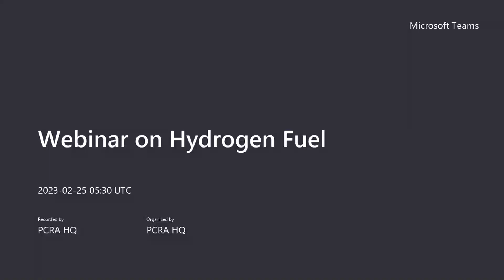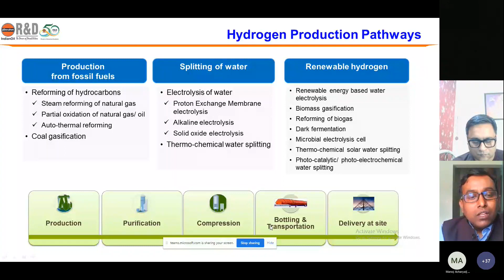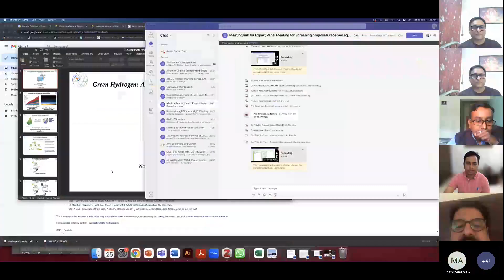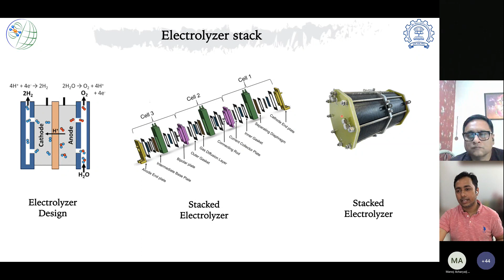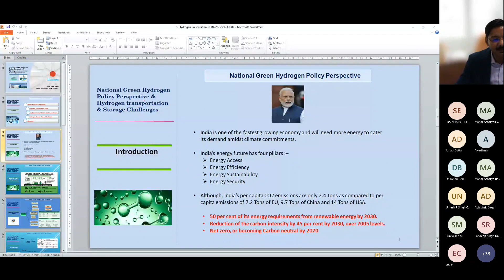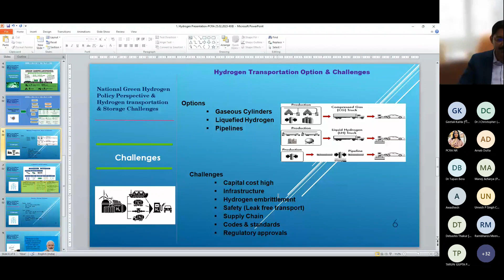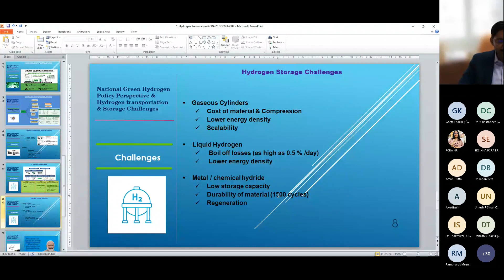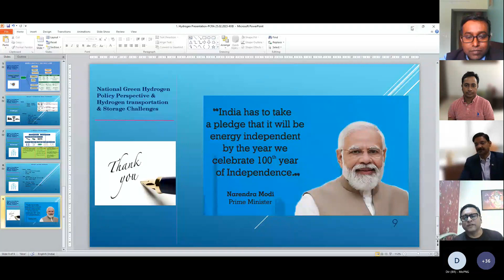Webinar on Hydrogen Fuel 20230225